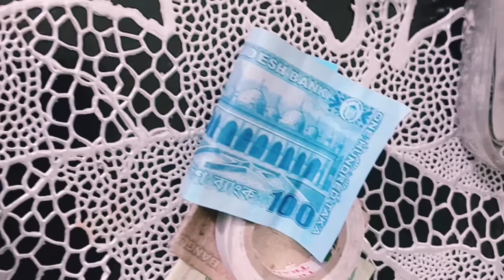Shams during the holy month of Ramadan 🥰❤️